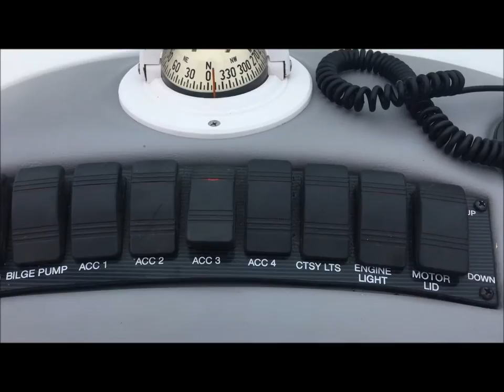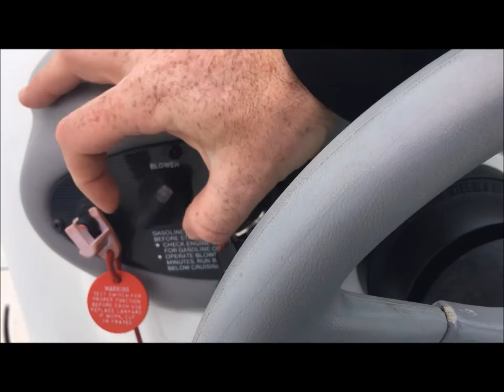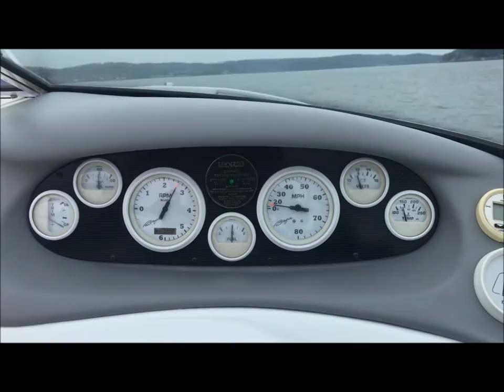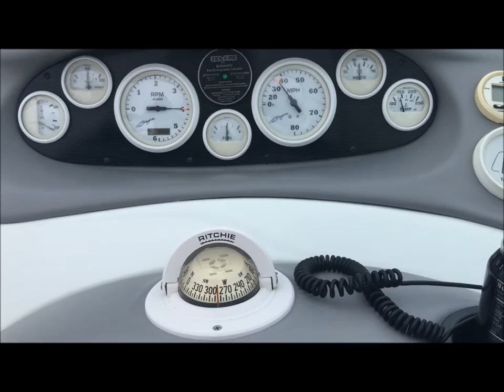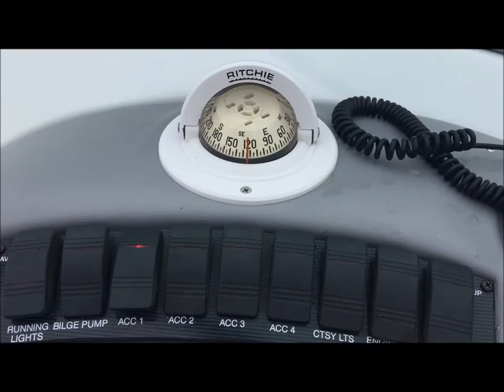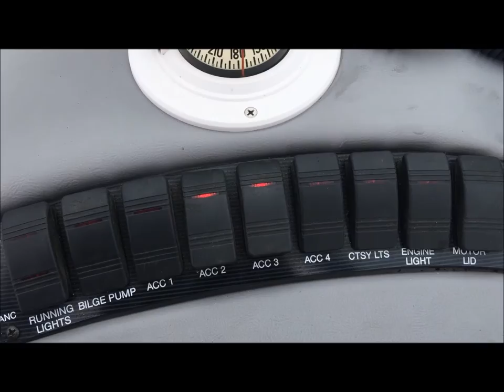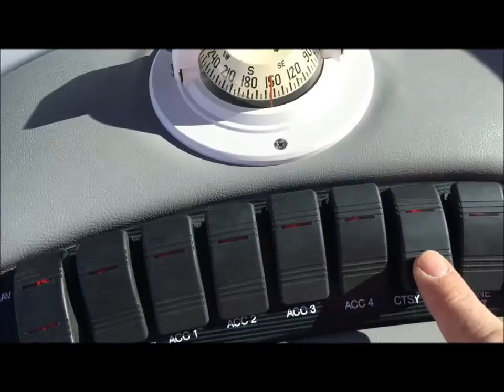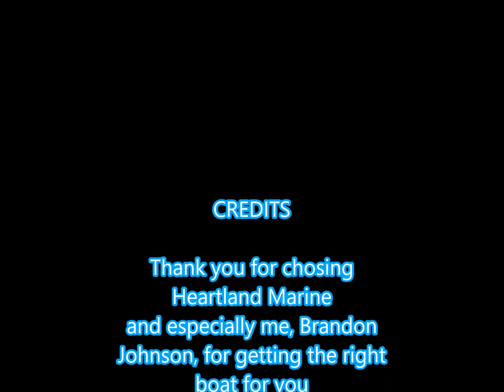Baja 272 Islander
Please watch episode #1 of our all new fishing series: "What Is The Best Catfish Bait? Catfishing Tips Lake of the Ozarks Jug Fishing"

Sold Brandon Heartland Marine